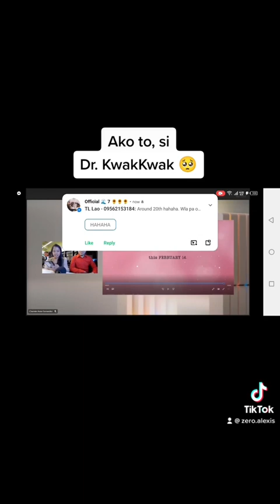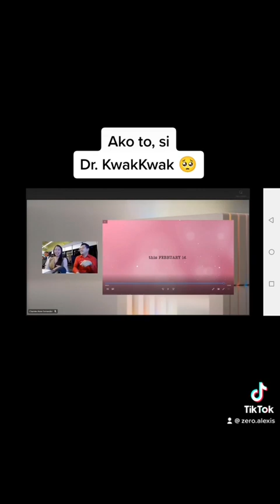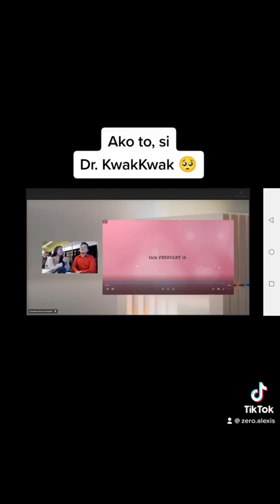Alexis’s Confession to Adriel